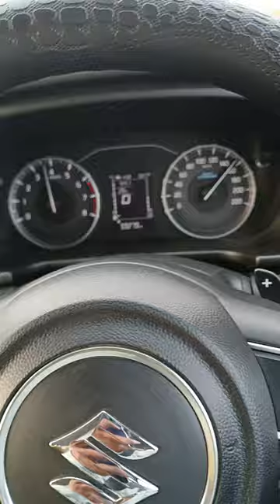Gurgaon to Ujjain via road